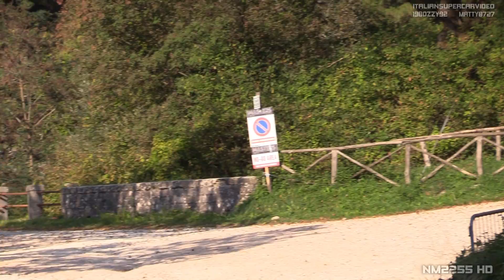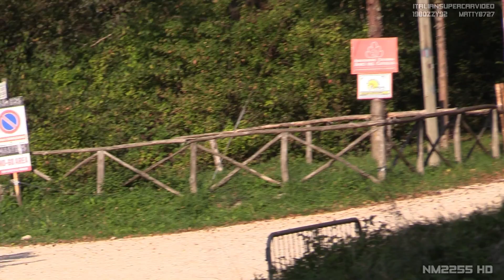CRAZY FAST Mitsubishi Lancer EVOs MAXIMUM ATTACK on Hillclimb | 4G63 PURE SOUNDS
● In this video you'll see not one but FIVE different tuned EVOs going flat out up the hillclimb at Gubbio. Make sure to turn up the volume and enjoy the sound of one of the best small engines ever made; the 4G63.